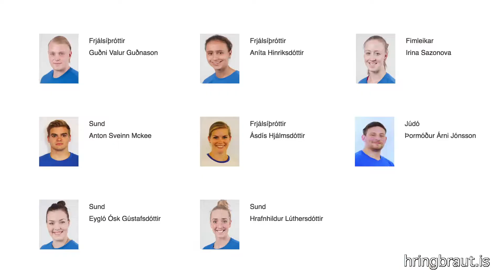Thjodbraut 2016 33 FIM 1